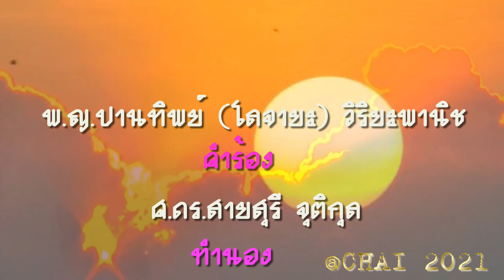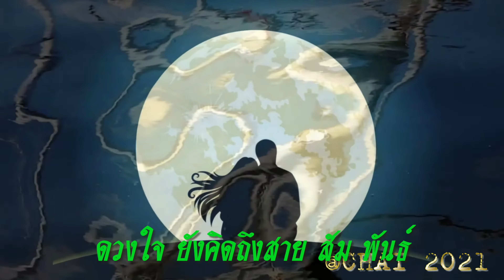สายทิพย์ สุเทพ วงศ์กำแหง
เพลง สายทิพย์  ขับร้องโดย คุณสุเทพ วงศ์กำแหง
นำเสนอโดย Aphirakchuchai78
คำร้อง พ.ญ.ปานทิพย์ (โลจายะ) วิริยะพานิช
ทำนอง ศ.ดร.สายสุรี จุติกุล..
ขอขอบพระคุณ คุณโนบุนากะ และคุณทรงศักดิ์ จาก เม็ดทราย ดอดเน็ท
ที่กรุณามอบบทเพลงนี้มาให้เผยแพร่เพื่อการอนุรักษ์ ขอขอบพระคุณไว้ ณ ทีนี้ด้วย
            แสงดาว สวยพราวดูเด่น
เล็ง เห็น เหมือนตาของเธอ
เฝ้า เพ้อ หัวใจละเมอ รำพัน
             แสง เดือน เหมือนเตือนใจเศร้า
โอ้ เรา รักร้าวดวงใจ
คอย ไป ถึงตัวแสน ไกล รักมั่น
         จาก เธอ ไปแล้วใจหาย
ดวง ใจ ยังคิดถึงสาย สัม พันธ์
รักยังมิวาย คลาย จาง
         ขอ เดือน ช่วยเตือนใจมั่น
ใฝ่ ฝัน ถึงเธอทุกวัน
มอง จันทร์ นึกความสัมพันธ์ ครั้งก่อน
รักมั่นมิวาย คลาย จาง
มอง จันทร์ นึกความสัมพันธ์ ครั้ง ก่อน